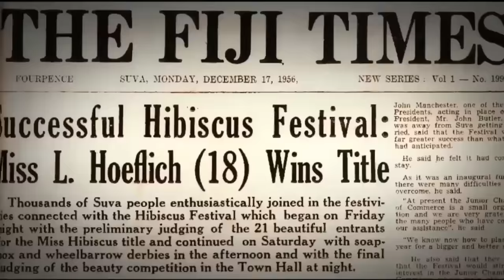Vaitalanoa kei Elisabeta Waqa